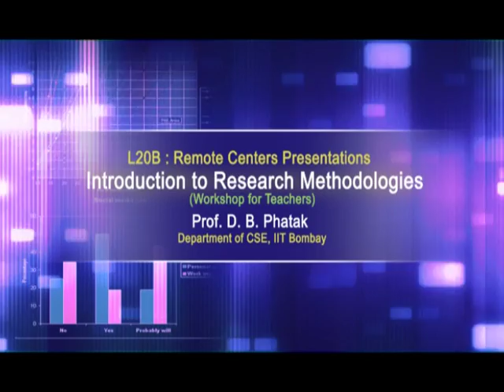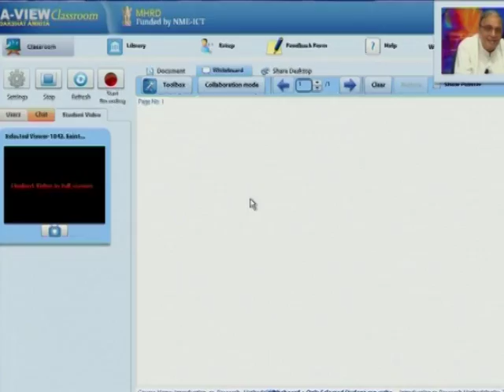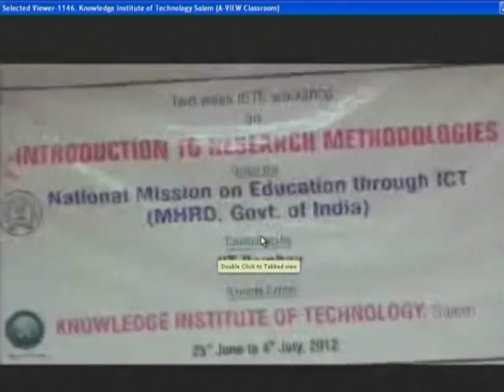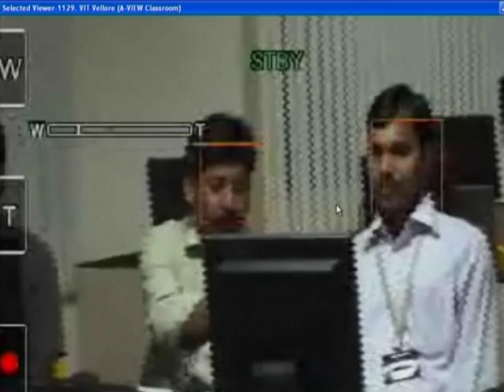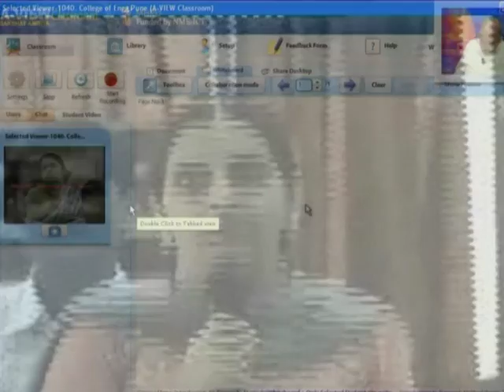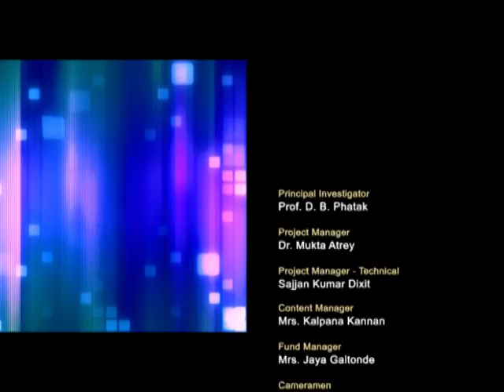IRM M L20B Remote Centers Presentations